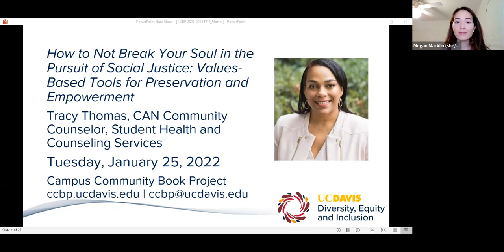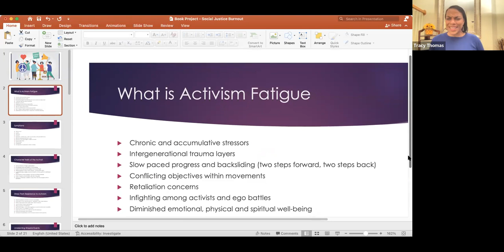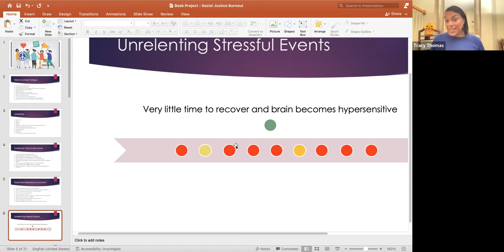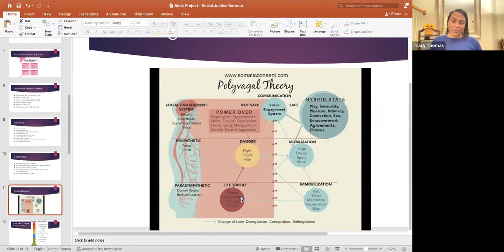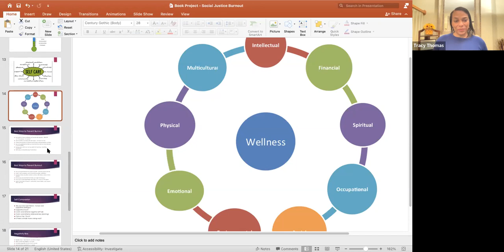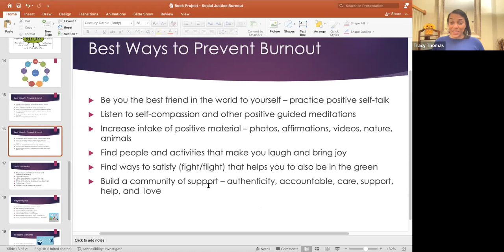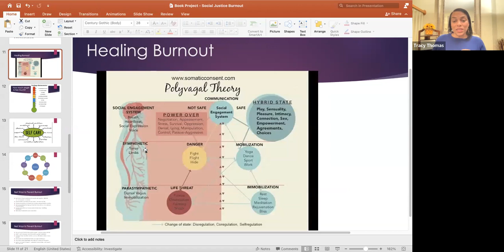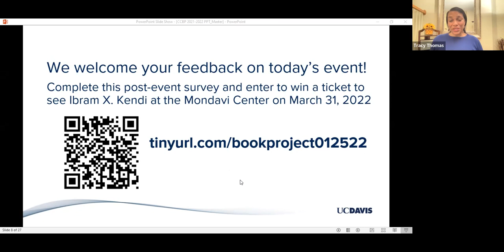Tracy Thomas, How to Not Break Your Soul in Pursuit of Social Justice (1/25/22)|UCDavis Book Project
A workshop by Tracy Thomas, CAN Community Counselor, Student Health and Counseling Services. Presented by the UC Davis Campus Community Book Project

Through this interactive workshop, participants will learn to:
- Recognize causes and symptoms of activism fatigue
- Set and maintain internal and external boundaries in relationship to values
- Monitor and protect self against energetic vampires (when to say "no")
- Make decisions about your engagement capacity and build endurance
- Recognize when emotions are out of balance and learn how to self-regulate
- Learn how trauma can influence symptoms of social justice burnout
- Attend to your nervous system to repair what feels broken
- Build greater resilience through realistic optimism
- Reclaim whole-being health through extreme self-care